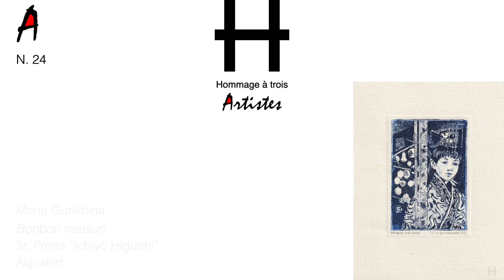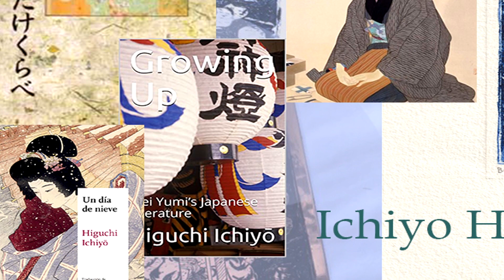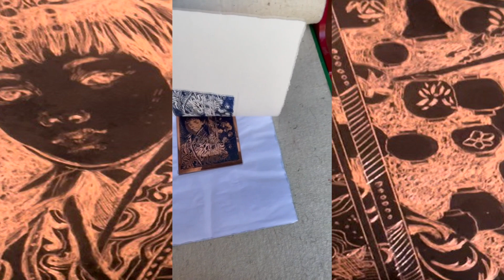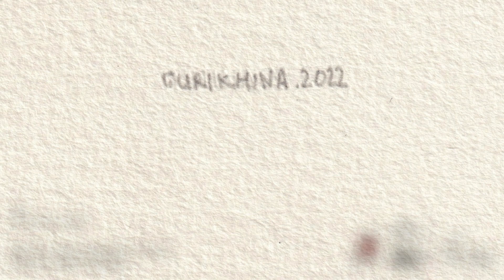"Artistes, 24". Maria Gurikhina: “Bonbori matsuri”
L'artista Maria Gurikhina presenta la seva obra, guanyadora del Tercer Premi del Tercer Concurs d'art gràfic "Hommage à trois", en la categoria " Ichiyō Higuchi". 2022.